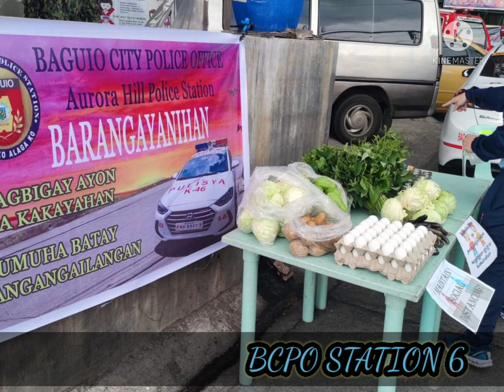PNP GOOD DEEDS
“The purpose of life is not to be happy. It is to be useful, to be honorable, to be compassionate, to have it make some difference that you have lived and lived well.”
“No one has ever become poor by giving and sharing.”